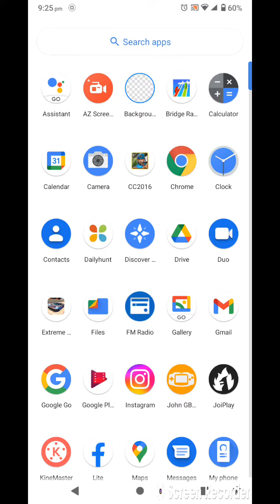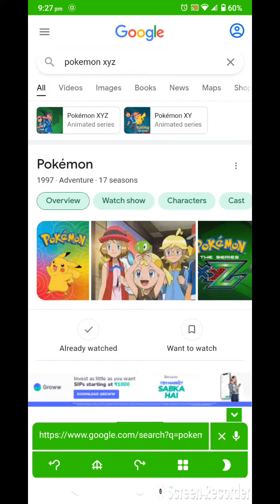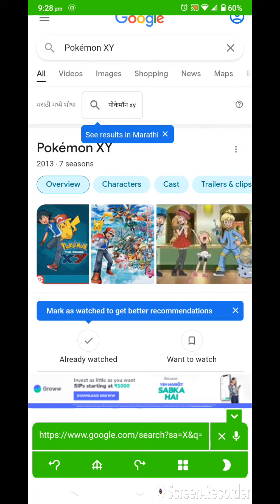Download the web browser beta and watch pokemon all episode